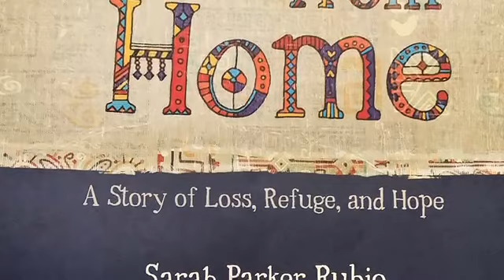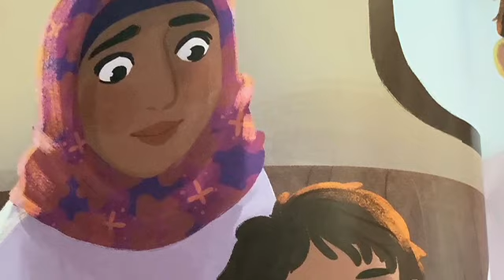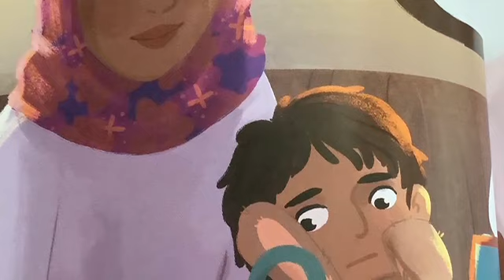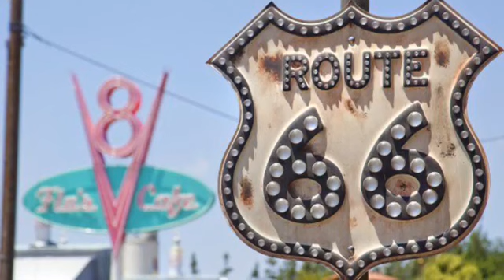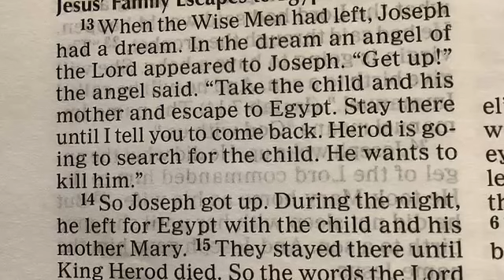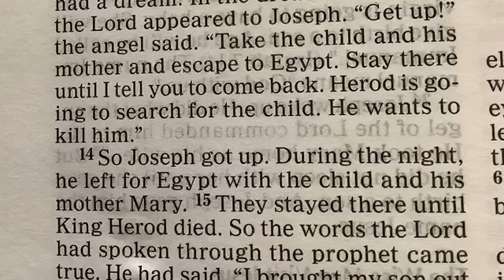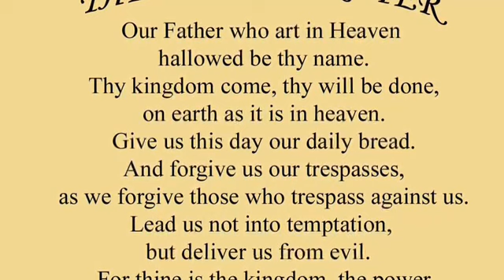RUMC Online Kids Church for 12:31:2023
Happy New Year's, RUMC Kids Church!

Let's explore life as a refugee from the book, Far From Home by Sarah Parker Rubio, and learn about how Jesus was also a refugee when he was a boy from the Book/Gospel of Matthew, chapter 2 (large number 2 in your Bible), verses 13 through 15 (small print numbers 13-15) [Matthew 2: 13-15].

Get interactive and use some paper and markers or crayons and write down or draw images that come to your head during these readings.

Video length:
14 minutes

Hope to see you for in-person Kids Church next week, Sunday, January 7, 2024.